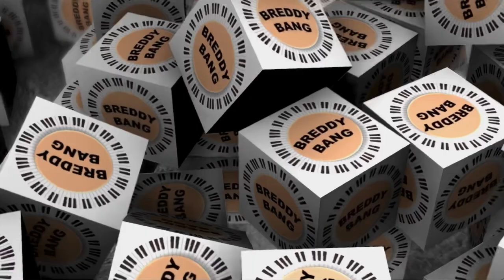Compilation of my Instagram posts [Breddy]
Index
0:00 Start
0:13 Non-PG moment
0:30 Poppy Wonga
0:58 Getting married
1:11 Eddy becoming emotional over Brett’s Sibelius
1:41 Music that calms Eddy
1:56 Classical snobbery
2:07 My boyfriend broke up with me
2:26 Hold my beer
2:36 The longest scissors-paper-rock in history
3:21 Inside Eddy’s brain
3:37 You’re so precious & almost touching
3:52 Wiggle
4:03 Vibrate & play with us
4:16 Almost a kiss
4:52 No vibes
5:02 Violin-ce
5:20 Eddy doesn’t like the wedding music
5:38 Flexing
6:13 Random Eddy dance
6:25 Another non-PG moment
6:42 Noises & Make me rich
6:56 Cuppycake
7:36 A Sheila